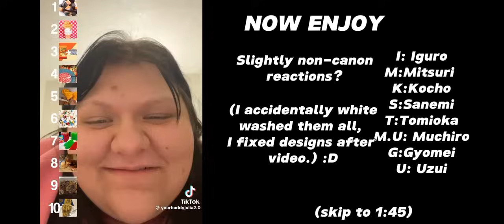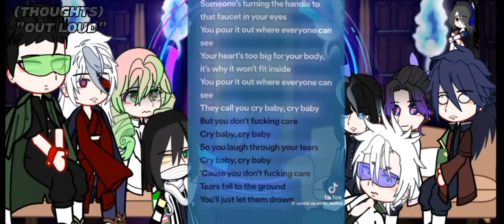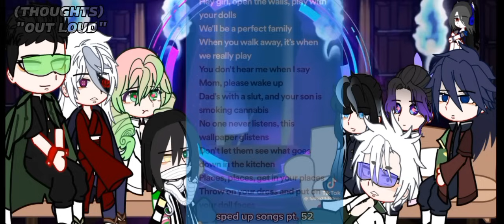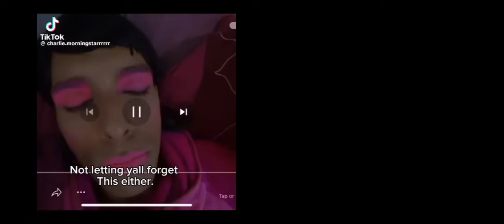Hashira react to Giyu Tomioka as Melanie Martinez | First video | Demon Slayer x Music | P. 1